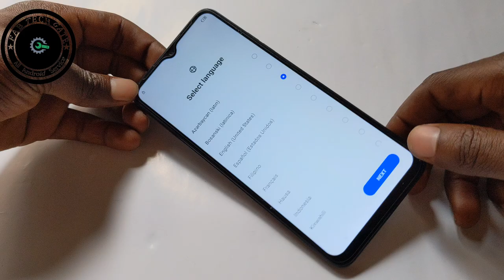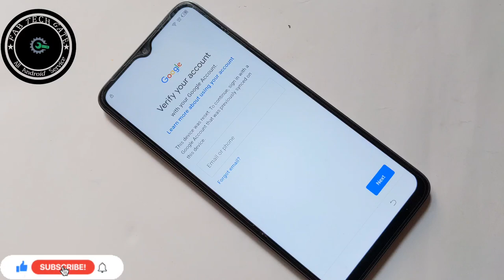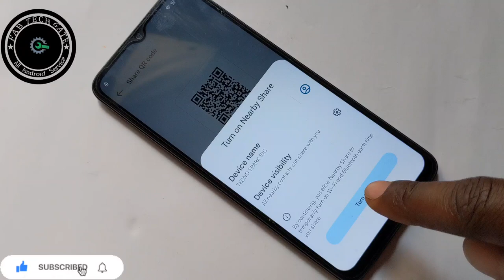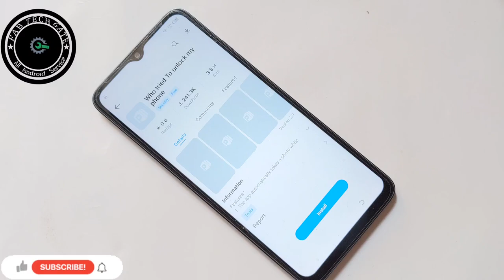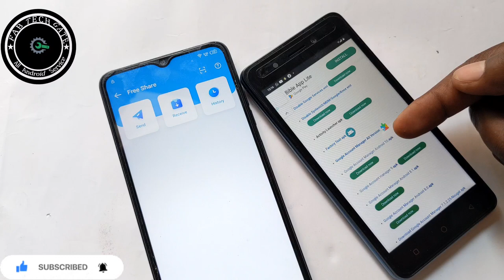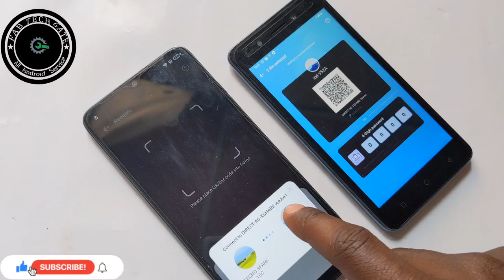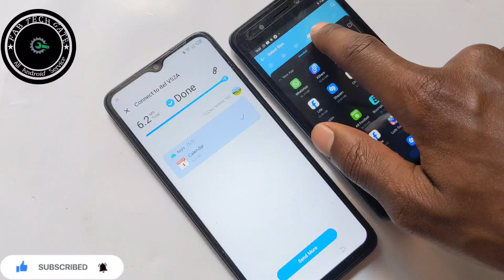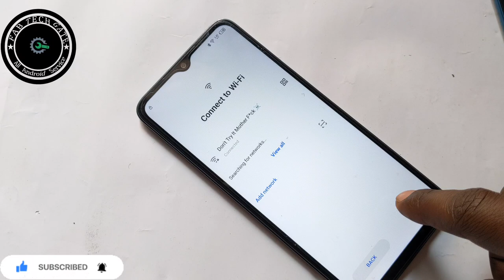TECNO SPARK 10c FRP BYPASS Google Account Remove Without PC Work 💯%